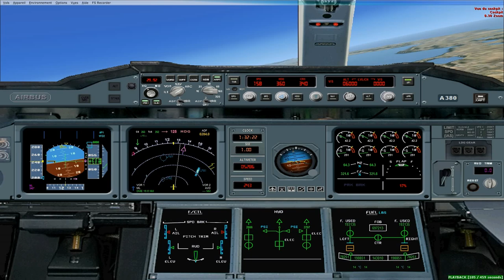Atterrissage A380 FSX a Marseille LFML